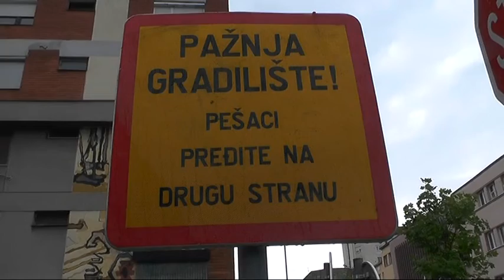POČELO UREĐENJE ULICE BRANKA RADIČEVIĆA